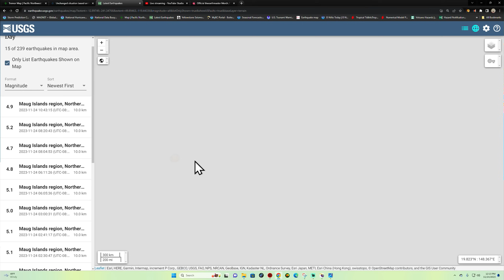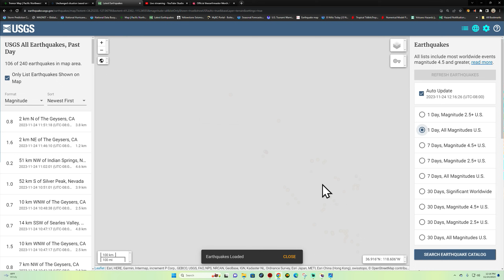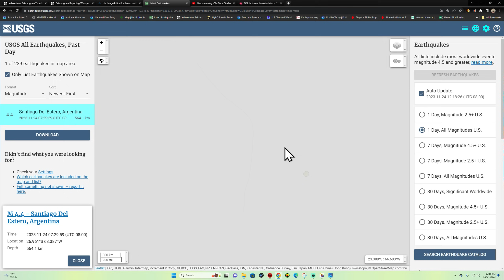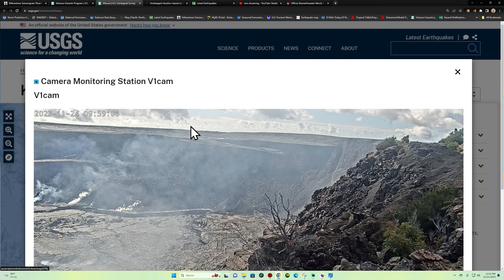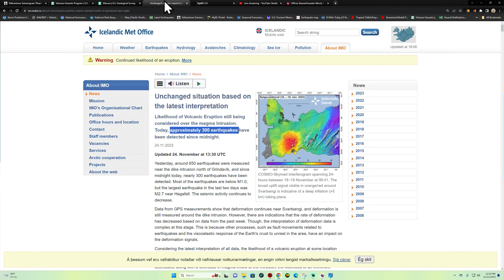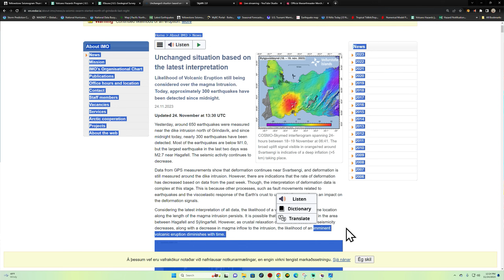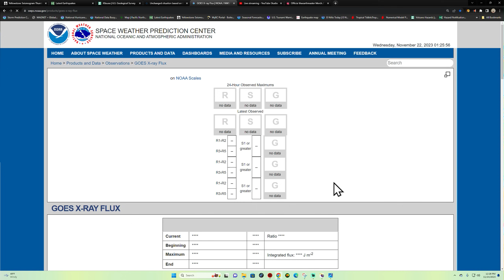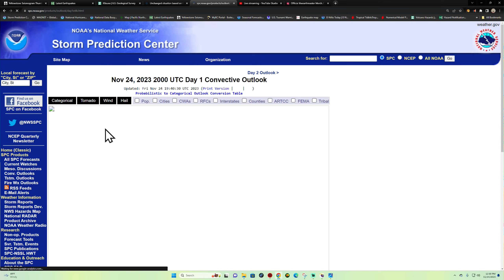Iceland Volcano Friday update. 6.9 Earthquake Mariana Islands FRI 11/24/2023